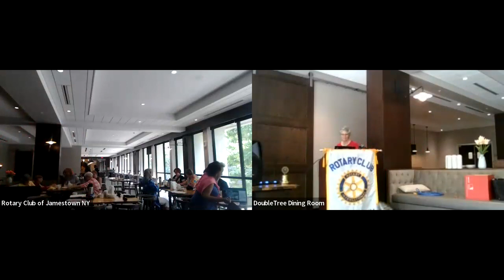Rotary Club of Jamestown - August 14, 2023 - Carrie Swanson - Chautauqua Chamber of Commerce